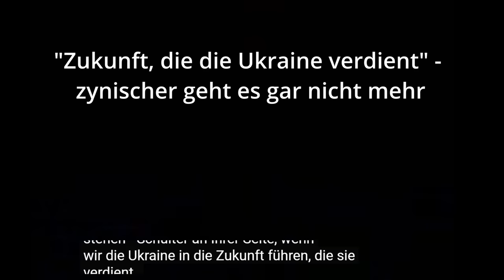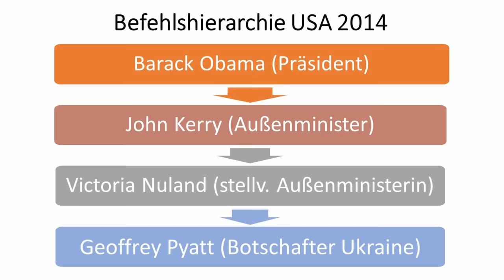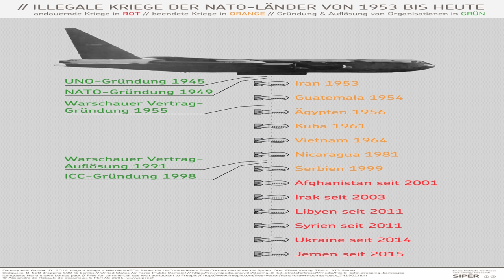Wie der Spiegel ein Interview fälschte und der STRATFOR-Gründer die US-Außenpolitik erklärt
Wie der Spiegel in einem Interview am 2.5.2022 mit einer evakuierten Zivilistin aus dem Stahlwerk in Mariupol ihre wiederholte Kernaussage herausschneidet und verkehrt, dass alle Zivilisten die ganze Zeit über trotz vorhandener Fluchtkorridore als Geiseln gehalten wurden, darum geht es in diesem Video. Nach einigen Tagen, als die Spiegelredakteure wohl merkten, dass der Original-Ton im Umlauf ist, nahm der Spiegel den Beitrag von der Website, ohne aber eine öffentlichkeitswirksame inhaltliche Korrektur vorzunehmen um die Fehlleitung der Zuschauer zu korrigieren.
Außerdem geht es um Schlussfolgerungen, die sich direkt aus dem Verhalten des Spiegels und aller anderen großen Medien ziehen lassen, die die Verzerrung des Interviews und andere Täuschung nicht aufgreifen.

0:00 Einleitung
0:34 O-Ton Interview unbekannter Filmer
2:38 O-Ton Interview Spiegel geschnitten
5:45 Kommentar
7:20 O-Ton stellv. US-Außenministerin Dezember 2013, kommentiert
8:01 O-Ton "Fuck the EU" Telefonat 6.2.2014
9:00 Kommentar
10:14 O-Ton George Friedman (ehem. CEO STRATFOR) 2015
17:20 O-Ton Condolezza Rice 2015
18:26 Kommentar
20:55 Französischer Journalist auf CNEWS

George Friedman, Gründer und Direktor 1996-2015 der weltweit führenden privaten US-Denkfabrik auf dem Gebiet Geopolitik STARTFOR in Chicago am 3.2.2015, ganze Rede:

Einige Grafiken stammen von SIPER, dem Institut von Daniele Ganser. Seine Bücher sind in hohem Maße empfehlenswert.

Über Unterstützung für den Kanal bedanke ich mich sehr, jeder Euro hilft:

Bankverbindung
Politik, Psychologie & anderes
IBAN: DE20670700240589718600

Andere Kanäle:

Nachrichten:
Lion Media

Virale Videos:
Ritter der Meinungsfreiheit, Die Wahrheit des Admirals
_horizont_

Sahra Wagenknecht - Wöchentlicher Bericht